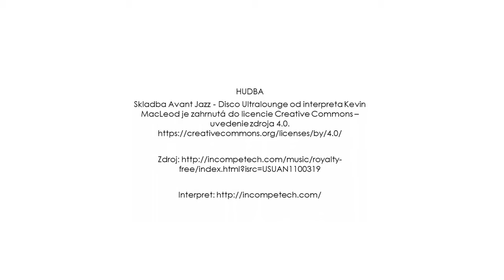Andrea Korcová, účastníčka programu 4zet: Zisti - Zviditeľni - Založ - Zmeň, 2022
Andrea Korcová sa od škôlky venuje divadlu. V začiatkoch programu 4zet vysvetľuje, ako chce podporiť rozvoj ochotníckeho divadla v Piešťanoch.

4zet predstavuje komplexnú prípravu účastníkov na to, aby ZISTILI a ZVIDITEĽNILI potreby zraniteľných skupín mládeže a pripravili sa na ZALOŽENIE mládežníckych neformálnych skupín alebo mládežníckych mimovládnych organizácií s víziou podporiť ZMENU kvality života mladých ľudí.

4zet je trenažérom, na ktorom si účastníci môžu celý proces vyskúšať a pripraviť sa na realizáciu vlastných aktivít.